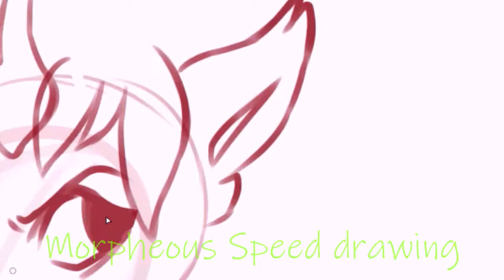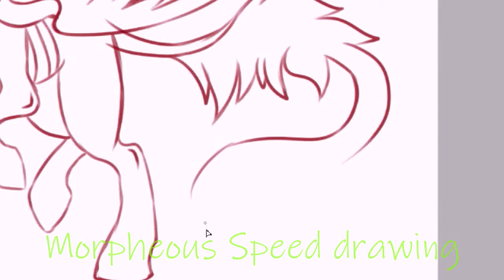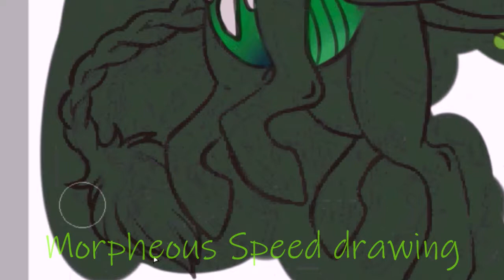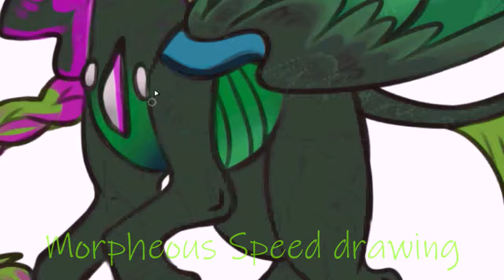fir3h34rt's Morpheous Speed Drawing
Pony com I did for fir3h34rt over on FA! Here is Morph, you can learn more about them here!